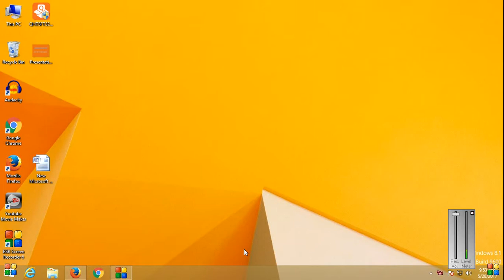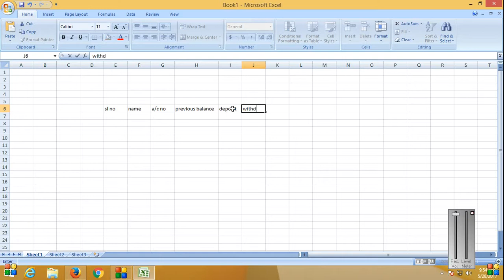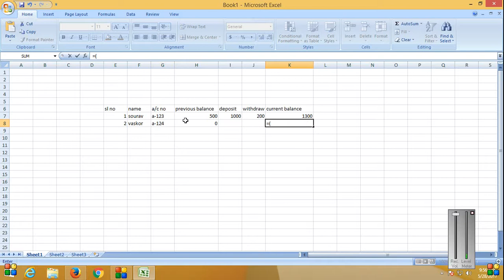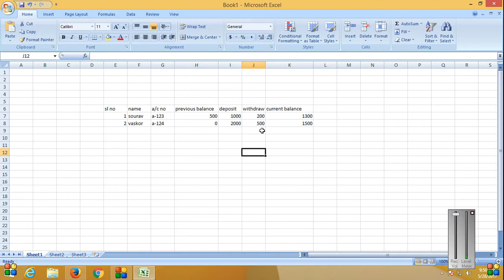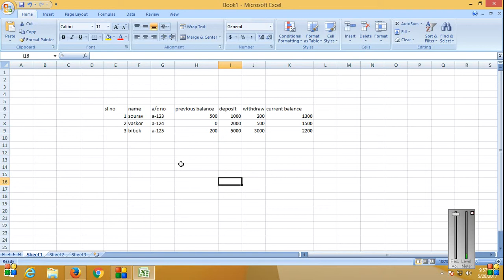HOW TO CREATE BANK PASSBOOK IN EXCEL FORMULA